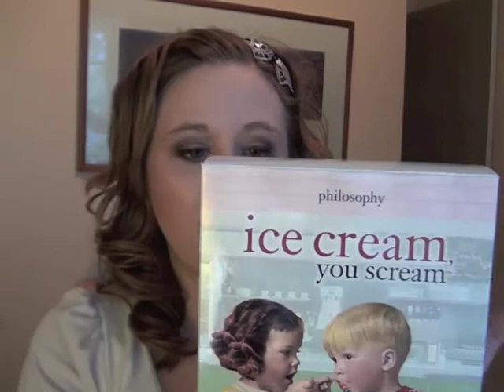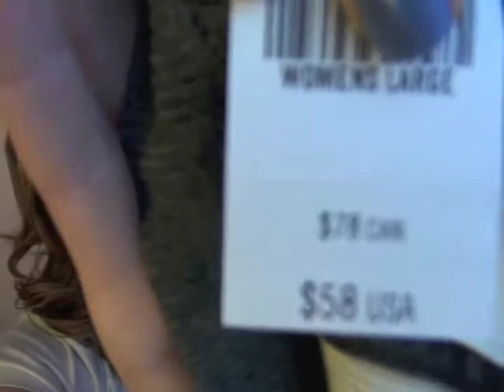Seattle Haul - B&BW, Ulta, VS, Abercrombie, Charlotte Russe & more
This is a haul showing the items I got on my day trip to Seattle!  I tried to get as many deals as I could!